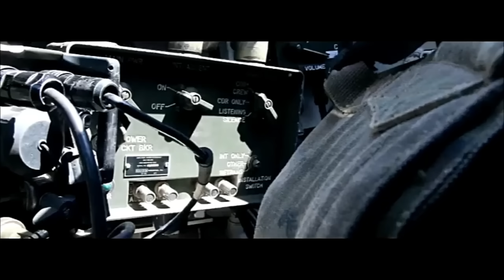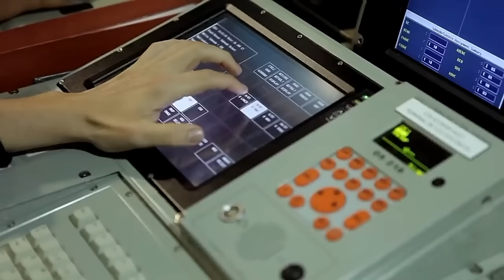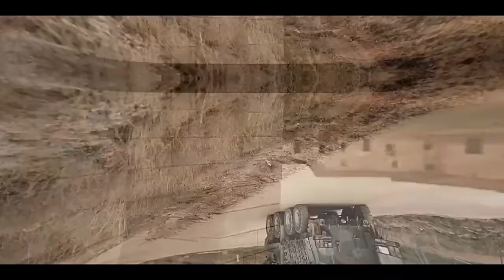OPERACIÓN NAVIDAD ¡ESPAÑA, LÍBANO e ISRAEL!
Despedimos el año 2023 en el canal con una simulación bélica en colaboración con el gran Eirin: La Operación Navidad en el Líbano de evacuación de tropas españolas. ¡Feliz Año! ¡Viva España!

00:00 Problemas entre Líbano e Israel
01:55 Evacuación Española: Operación Navidad
05:05 Retirada hacia Tiro
06:51 Composición de los convoyes
09:23 ¡Emboscada!
12:00  Final Feliz y ¡A por el 2024!

Vídeos cortesía de:

NavantiaOficial

Armada

EMAD FUERZAS ARMADAS ESPAÑOLAS

Ejército de Tierra español

Defense News

World Army Club